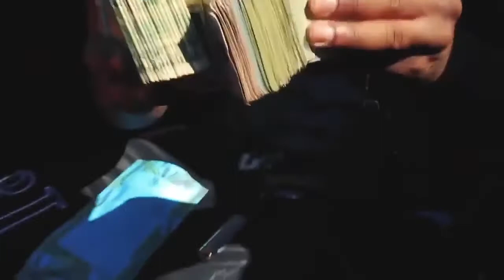SBB - Interview! Sweeper,Meez,&Red Give They Top 3 In They City, Talk Process, Feats, & Plenty More!